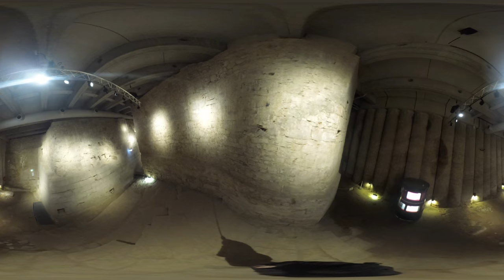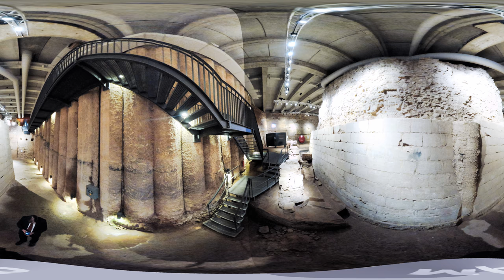Die Überraschung unter dem Schlossplatz von Saarbrücken - Unterirdische Burg & Kasematten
Unterirdische Burganlage und Kasematten
Vierzehn Meter unter dem Saarbrücker Schlossplatz wartet das Historische Museum Saar mit einer Überraschung auf. Besucher können in die unterirdische Saarbrücker Burganlage aus Mittelalter und Renaissance hinabsteigen und dort faszinierende historische Bauten entdecken: Teile der mittelalterlichen Burg, eine Schießkammer, Wehranlagen und Kasematten aus dem 16. Jahrhundert, ein im Burggraben errichtetes Ballhaus und ein Verlies. Die Bollwerke und Kasematten lagen über Jahrhunderte unter der Erde verborgen und sind nun als multimedialer Erlebnisraum ins Museum integriert. Moderne Medien und Rekonstruktionen historischer Geräte ermöglichen den Besuchern, sich Geschichte am Originalschauplatz aktiv zu erschließen.